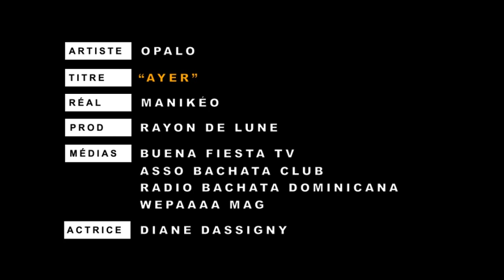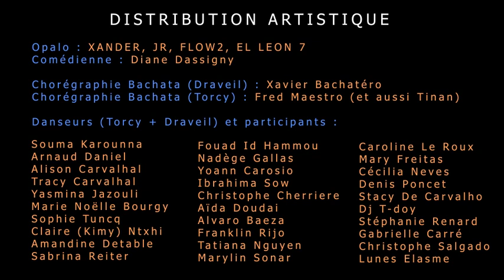OPALO "AYER" RÉALISÉ PAR MANIKEO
Réalisation et production du clip pour le groupe OPALO : AYER
(aout 2011)